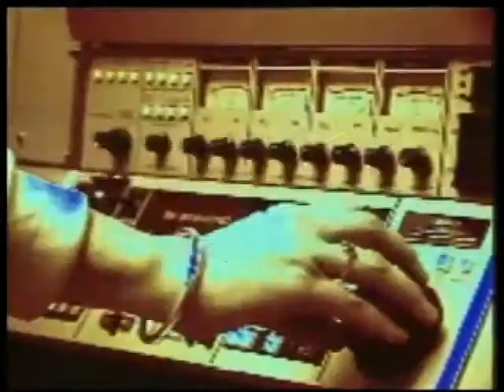Young Talent Time - TV Week Poster - 1985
A commercial for TV Week advertising the Young Talent Time Garfield poster from 1985.